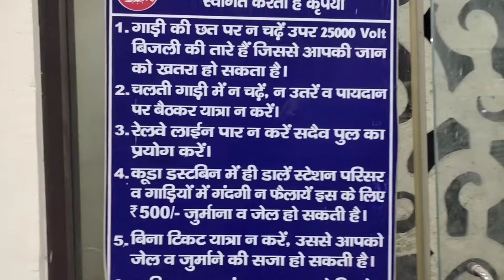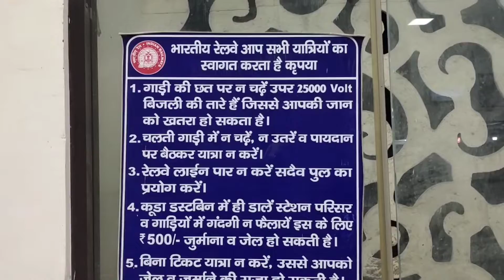अंकल तो नाराज़ हो गये | Exploring the himachal Pradesh | Kalka Shimla Railway | Himachal TRIP Day 1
My journey will be start from Delhi to kurukshetra. And now I proceed to ahead from kurukshetra to explore the beautiful Himachal Pradesh.